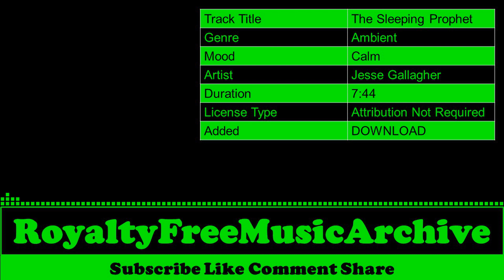The Sleeping Prophet - Jesse Gallagher | Calm - Ambient | Copyright Free Music | Royalty Free Music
🎵 Track Info   :

 Track Title  :  The Sleeping Prophet
 Genre        :  Ambient
 Mood      :  Calm
 Artist      :  Jesse Gallagher
 Duration  :  7:44
 License Type :  Attribution Not Required
 Added      :  DOWNLOAD